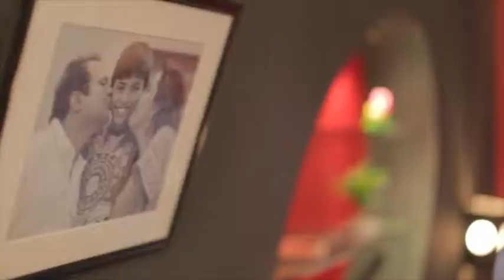Sheema Automatic Re-Rolling Mills Ltd. ( SARM Steel )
Client: Sheema Automatic Re-Rolling Mills Ltd. ( SARM Steel )
Director: Irshad Ullah Sayeed Hero
Assistant Directors: SULTAN MAHMUD TANZU
Director of Photography: FARHAD HASAN ZIKO
Production House: 19 (Nineteen) and chobirghor
Executive Producer: AZAZUR RAHMAN
Producer: Shraboni Sarkar
Agency: BRANDEDGE
Creative & Copywriter: Russell Mahbub
Associate Creative Directors: Mahmudul Hassan, Shohel Khan
Account Head: Monju Atiq
Client Servicing Director: Shohel Khan